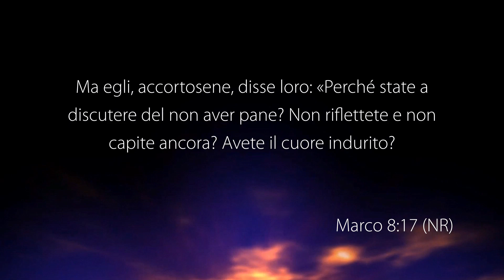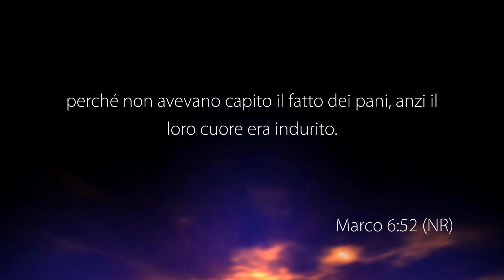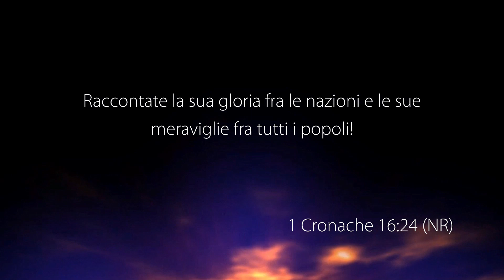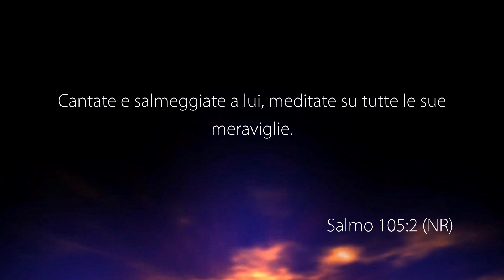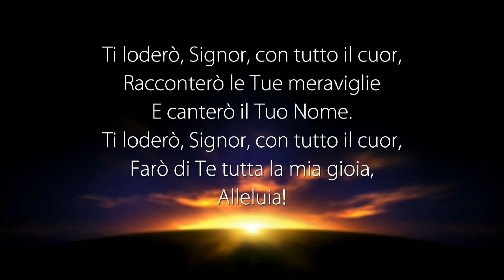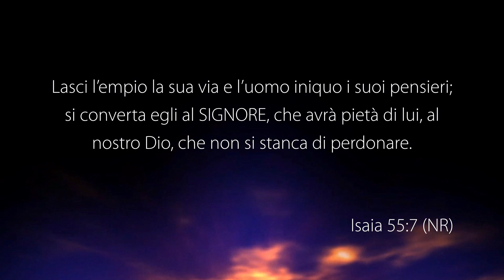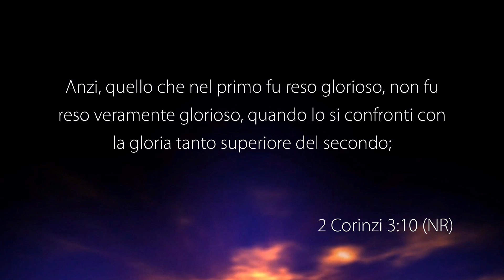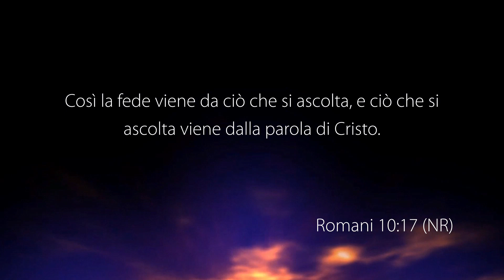La Voce del Pastore “NON RIFLETTETE? AVETE ANCORA IL CUORE INDURITO?” – 06 Aprile 2024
Riflessione Quotidiana registrata negli studi televisivi di Parole di Vita - Polla (SA) il 06 Aprile 2024

Il Messaggio di Oggi: “NON RIFLETTETE? AVETE ANCORA IL CUORE INDURITO?”

• Marco 8 :17
• Marco 3: 5
• Marco 6: 51-52
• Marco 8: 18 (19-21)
• Marco 8: 14
• 1 Cronache 16: 12
• 1 Cronache 16: 24
• Salmo 105: 5
• Salmo 105: 1 (2-5)
• Salmo 103: 2-3
• Luca 5: 20-21
• Isaia 55: 7
• Luca 5: 24-25
• Geremia 33: 8
• Esodo 15: 26
• Deuteronomio 19: 15
• 2 Corinzi 13 :1
• Salmo 103: 1
• 2 Corinzi 3: 7 (8-11)
• 1 Giovanni 3: 2

GUARDA
12.177 Mhz, Polarizzazione V, Symbol Rate 23.000, FEC 3/4